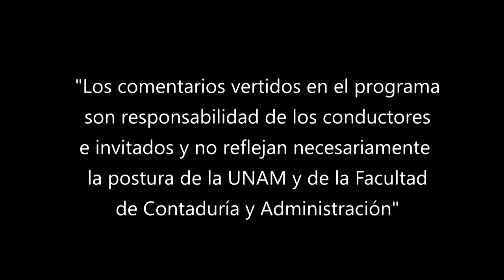Sustancia económica y listas negras del SAT | 13 JUL 22 | Consultorio Fiscal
Les presentamos el programa "Sustancia económica y listas negras del SAT" de la serie: "Consultorio Fiscal" en coproducción con la Facultad de Contaduría y Administración transmitido en 2022

En este programa los expertos hablan acerca de 2 ejes fundamentales de la tributación en México, por un lado, la llamada Sustancia Económica, por el otro los listados de contribuyentes incumplidos y con operaciones presuntamente inexistentes, que publica la autoridad fiscal en su portal y en el Diario Oficial de la Federación.

La sustancia económica debe reflejarse en la contabilidad de una empresa, con el fin de incorporar los efectos derivados de las transacciones, transformaciones internas y otros eventos, que la afectan económicamente. De acuerdo con su realidad económica y no sólo en atención a su forma jurídica, cuando una y otra no coincidan. Debe otorgarse en consecuencia, prioridad al fondo o sustancia económica sobre la forma legal. Esto con el fin de determinar un esquema práctico a través del cual los contribuyentes pueden demostrar ante la autoridad que efectivamente se recibió un bien o se recibió un servicio a cambio de una contraprestación.

Transmisión: 13 de Julio 2022 por Canal 22.1 | 10 de Octubre 2022 por TVUNAM

Conducción: L. C. y E.F. Miguel Angel Martínez Uc
Invitados: L.D. y E.L.D. Raúl Joel Díaz Pérez
Coordinación académica: Dr. José Ricardo Méndez Cruz
Productora de Fiscal.con:  Miriam Alejandra Jiménez García
Diseño gráfico:  L.C.C. Eduardo Peña Hernández
Audio y musicalización: Netzahualcoyotl Jara Vega
Realización: Nancy Audelo Mendoza
Idioma: Español
País: México